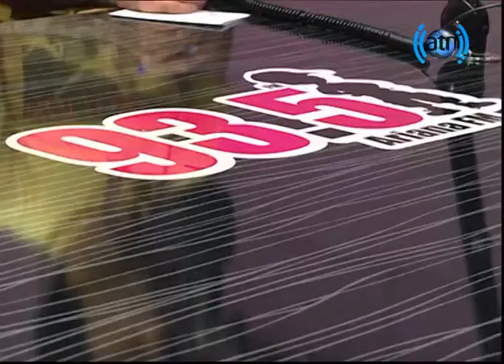صبح و زندگی - بخش رادیو استودیو با محمد عثمان عدیر در رابطه به سیاست پول